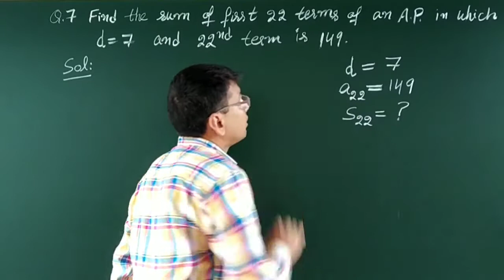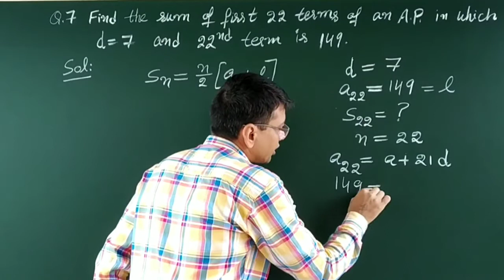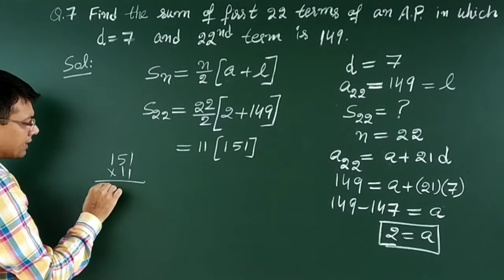Lec 35|| Ex. 5.3 Q. 7